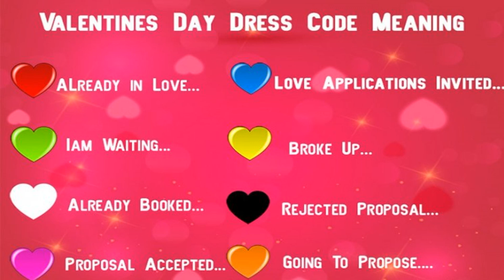22 02 14a